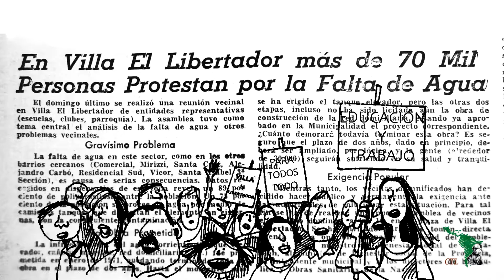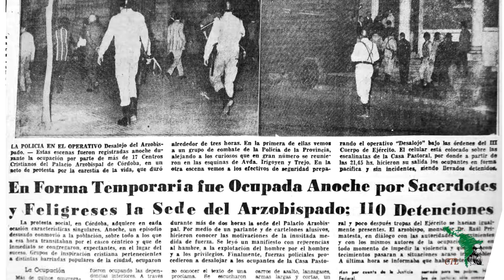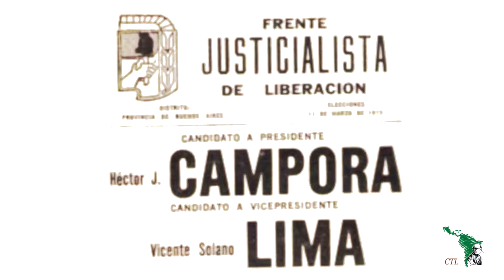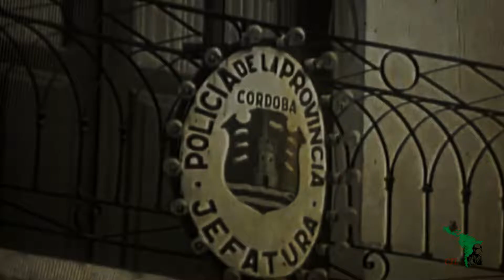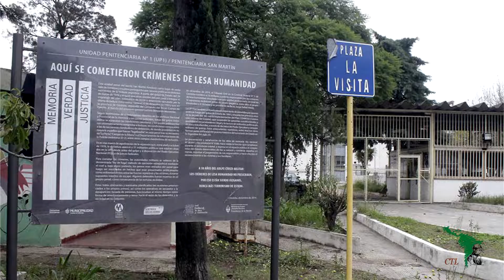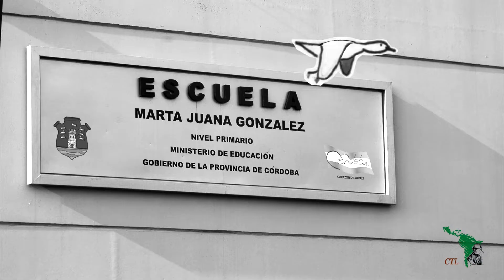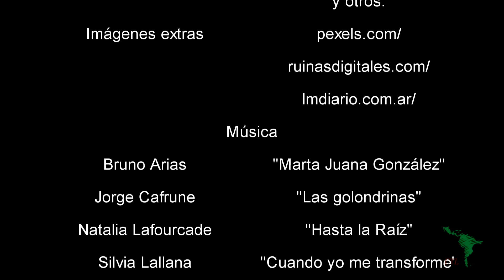Mi vida con Marta Juana González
Esposa, madre, trabajadora docente, catequista, militante vecinal y política. Maestra en la Escuela San José Obrero, la “escuelita el tranvía”, participó del Movimiento Juvenil  de la parroquia de Villa El Libertador y Comercial como catequista. De activa participación en las luchas vecinales, militó en la Juventud Peronista del barrio. En agosto de 1975 fue detenida y torturada junto a su esposo Luis M. Baronetto en la D2 de la policía provincial; luego trasladados a la cárcel de barrio San Martín UP1 de donde el 11 de octubre de 1976 fue retirada por orden del general Sasiain y fusilada en inmediaciones junto a otros presos políticos.

Relato: Luis Miguel Baronetto
Dibujos originales: Carlos Julio Sánchez
Ensamble: Octavio Marino Pedoni
Fotografías: originales de Luis M. Baronetto y Hugo Néstor Mamani

Músicas: "Marta Juana González" La Cruza, letra: Martín Mamonde y Gonzalo Mamonde - Música: Martín Mamonde y Diego Torres; “Las golondrinas” Jorge Cafrune; “Hasta la raíz”  Natalia Lafourcade; “Cuando yo me transforme” Silvia Lallana; “La maza” Barbablanca; “Zamba para no morir” Mariano Statello; “El mundo está cambiando” Los Iracundos.

Centro Tiempo Latinoamericano / Casa Angelelli
Córdoba, octubre 2020